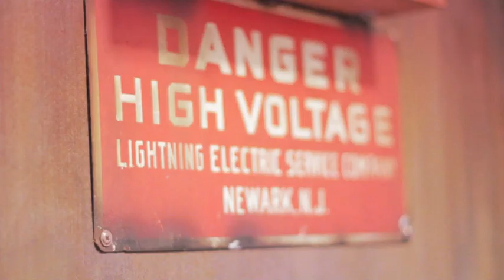The Baby Animals - Email (Official Video)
THIS IS NOT THE END out now - available

Directed by Sam Bratby.